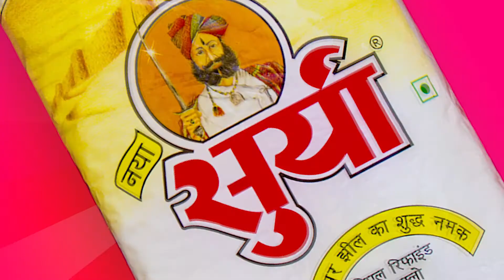Surya Namak Advertisement Film- Naukri